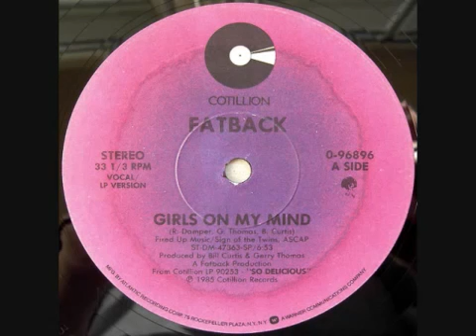Fatback Girls on my mind vocal LP version)